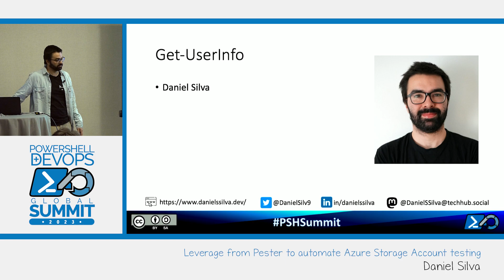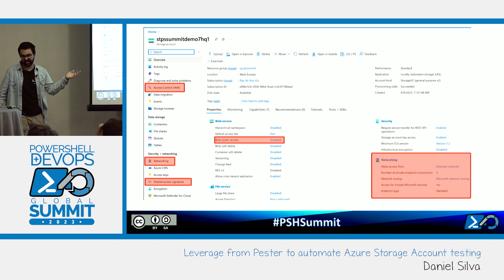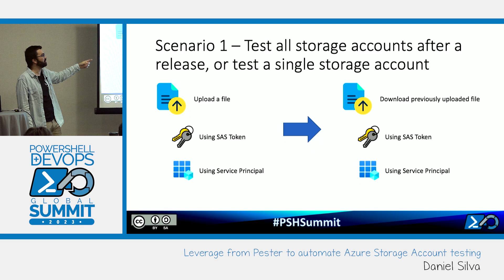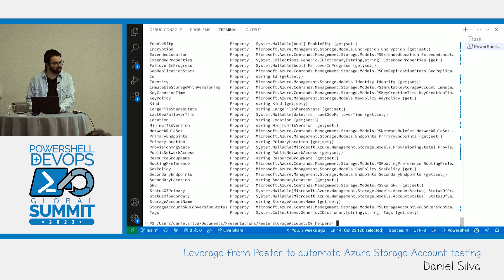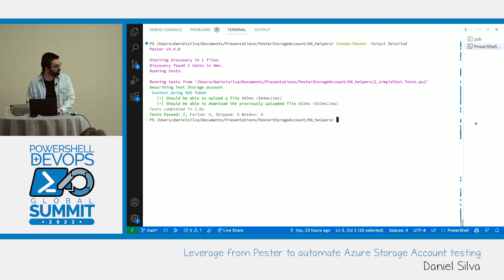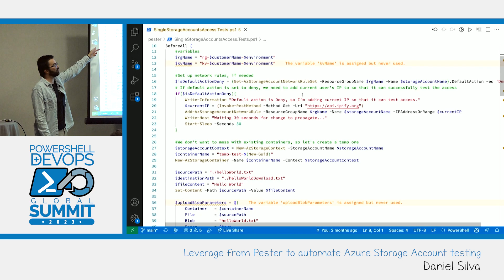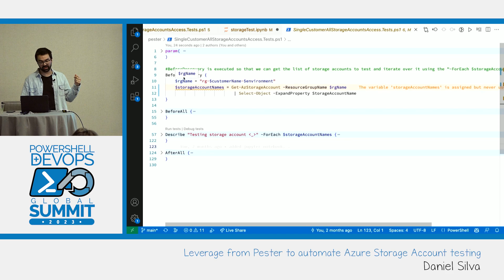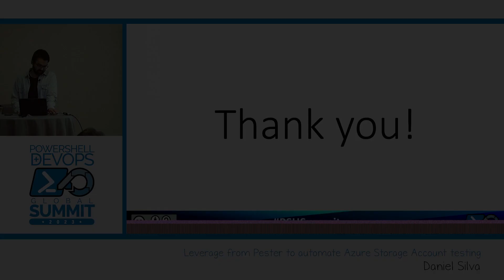PowerShell Summit 2023: Leverage from Pester to automate Azure Storage Account...by Daniel Silva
Leverage from Pester to automate Azure Storage Account testing by Daniel Silva

Session recordings from the 2023 PowerShell + DevOps Global Summit. Hosted at the Downtown Marriott Bellevue WA April 24-27, 2023. Join us next year! for more information on upcoming events.